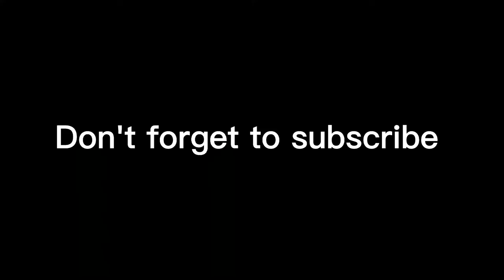The beauty of Ekaterinburg city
this video will be about the city of Ekaterinburg , the fifth largest city in the middle of  Russian Federation, hope you enjoy it...